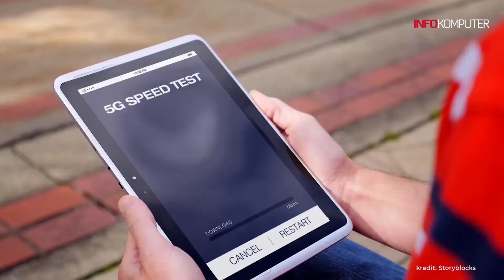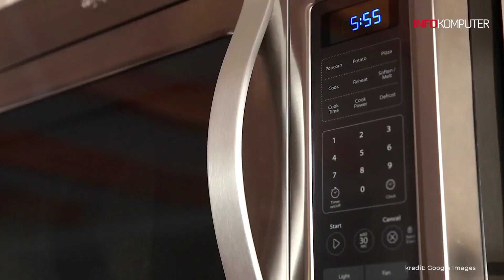Nih, Lima Tips untuk Mengoptimalkan Performa Kecepatan WiFi di Rumah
Penggunaan internet yang semakin meningkat dalam kehidupan sehari-hari menempatkan kecepatan WiFi sebagai faktor kunci dalam memastikan pengalaman online yang optimal.
Kecepatan WiFi yang lambat dapat menjadi hambatan dalam menjelajahi internet, streaming video, bermain game online, dan melakukan berbagai aktivitas online lainnya.
Berikut ini lima cara untuk meningkatkan kecepatan WiFi di rumah, sebagaimana diungkapkan oleh Biznet:
Teks: Infokomputer.grid.id/Rafki Fachrizal
Voice Over: Rafki Fachrizal
Sumber Video: Storyblocks
Video Editor: Zulfikar